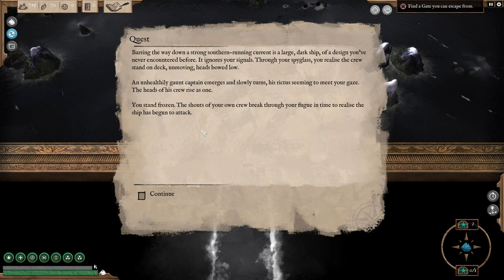Abandon Ship The Haunted Seas - UNDEAD KRAKEN!?! Part 1 | Let's Play Abandon Ship Gameplay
Welcome back to Let’s Play Abandon Ship! Today we will try the new dlc haunted seas! We will lost ourselves in the shadows, follow ours lost child and. fight the undead kraken!!Wanna know what happens today ? Click ► Show More ◄ to find out! ツ

About Abandon Ship
Be the Captain. Survive on the Edge in a World with Consequences.
In Abandon Ship you take command of a ship and her crew, exploring a diverse, procedurally generated world, taking on quests and dealing with random events. Frequently, you will end up engaging other ships in combat, the player having to employ their best tactics in order to out-manoeuvre and out-gun the enemy.

Abandon Ship focuses on “Age of Sail” ships in a Fantasy setting, framed in an Art Style inspired by classic Naval Oil Paintings.

* Ship Destruction is not the End.
Life in the world of Abandon Ship can be brutal. Death is permanent. But the game doesn’t end if your vessel is destroyed. You are the Captain, and as long as the Captain is alive, there is always hope. By escaping to a Lifeboat, or even being stranded, alone in the water, there is still a chance to survive and fight your way back to the top.

* Snatch Victory from the Jaws of Defeat.
Combat is tactical and savage. Each battle is hard-fought, always on the edge of defeat. Your only chance of overcoming the odds is to employ every advantage you can and utilise all the tools at your disposal.

* Explore a fantasy world that reacts to your actions. Quests may drastically change the environment. Make decisions that create friends or enemies that may later come back to help or hinder you.